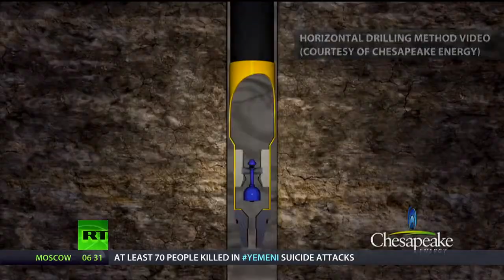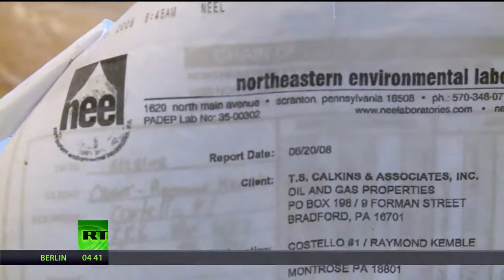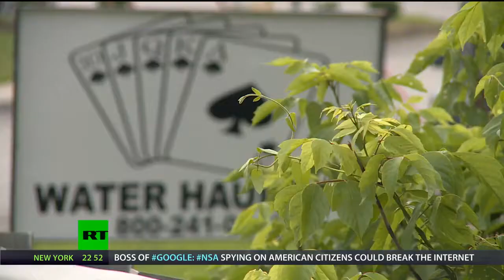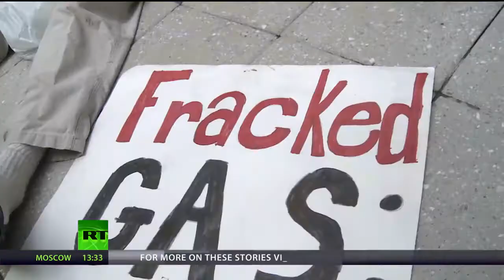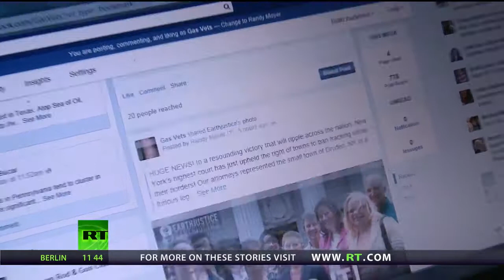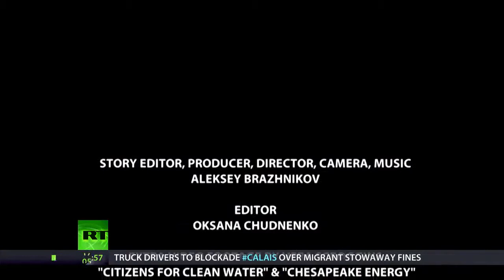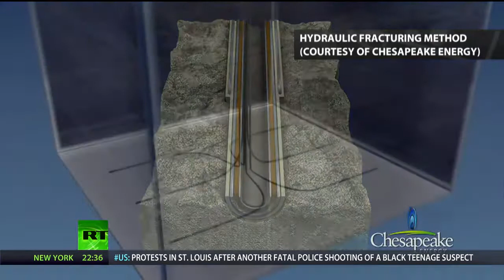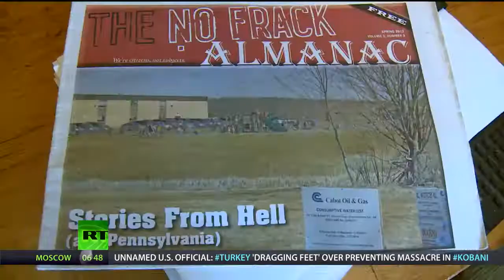Frack them all! 'Safe' drilling in US (new 2014 Documentary)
Is fracking safe? The industry claims every precaution is taken to ensure that no harm is done to the environment by the gas extraction process. However, many US citizens who live near newly-built.